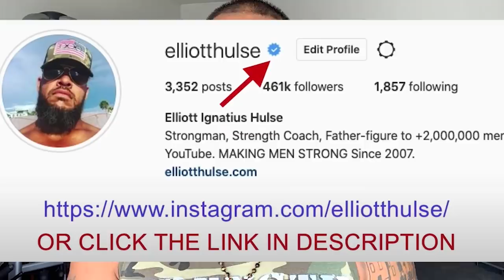How to Gain The Respect of Other Men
Gain the respect of other men through achieving mastery in a specific area of life.

In this short video from a live Q&A with my private group of men who are growing stronger everyday in every way, we discuss how the social hierarchy works and how to rise to the top of it. Let me know what you think.

Done.